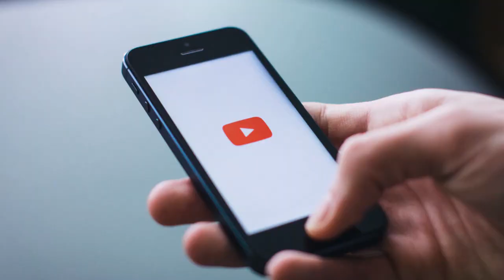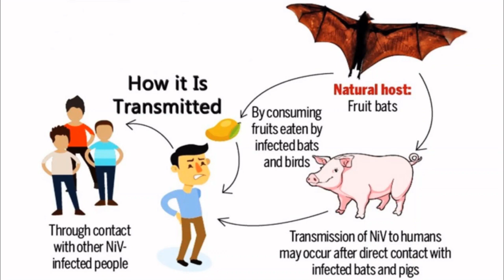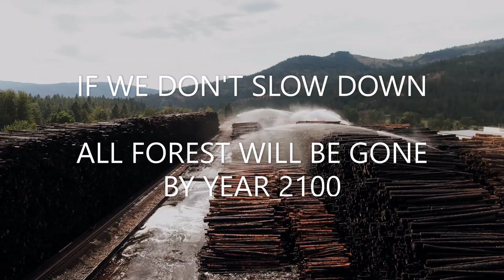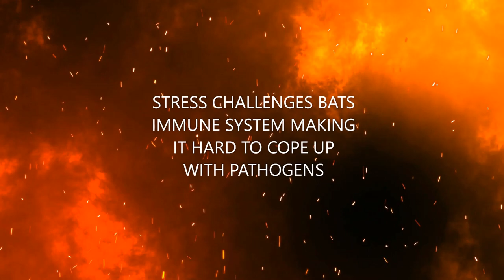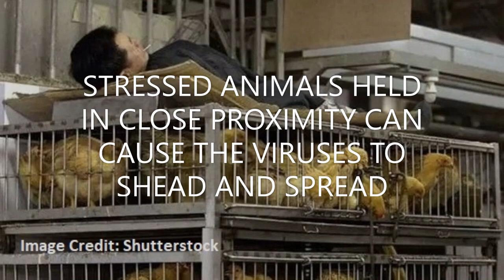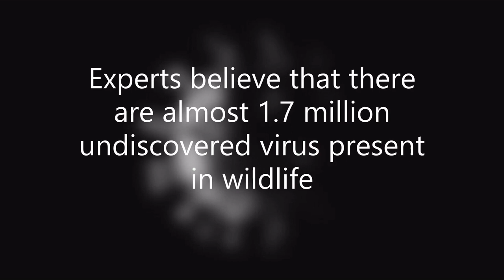Did bats spread really spread coronavirus?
Are bats really responsible for spreading viruses? Or is it environmental destructions by humans?

Sources:
UNDP